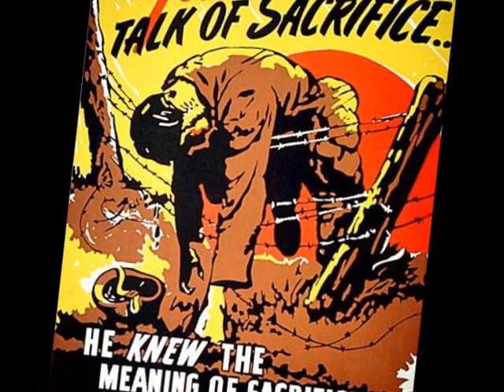'Heroes' by Robert Cormier Chapter Nine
'Heroes' by Cormier Chapter Nine: War fever hits Frenchtown, but Larry LaSalle is the first to enlist followed by men of the young men in Frenchtown. Meanwhile, Francis and Nicole begin to date and even share a kiss when they go on a date to the cinema. However, not everyone is so positive about the war and Mr Laurier is critical of the fact that the boys get so little training before heading to the front line. It is then announced that Larry has been awarded a Silver Star for heroism having saved an entire platoon by capturing an enemy machine gun nest and even appears on the Movietone News.
Answers:
1. Larry
2. No
3. Larry signing up
4. They opened 24 hours and began making war supplies
5. Closed down
6. Take on jobs men used to do
7. Laurier's drug store
8. Nicole
9. Reading and the cinema
10. Plymouth
11. Movietone News
12. Hitler
13. Kiss
14. Read all the books in the library
15. Write
16. Help in the war and become a nurse
17. Knitting socks and scarves in the convent
18. Dancing in the Dark
19. Broke up
20. 'The world was not a safe place anymore'
21. Laurier's drug store
22. 6 weeks
23. Saved lives of an entire platoon and captured and enemy machine gun nest
24. Cheer
25. Silver Star